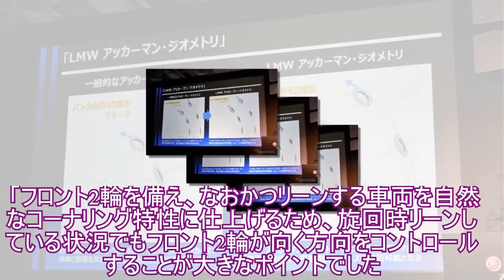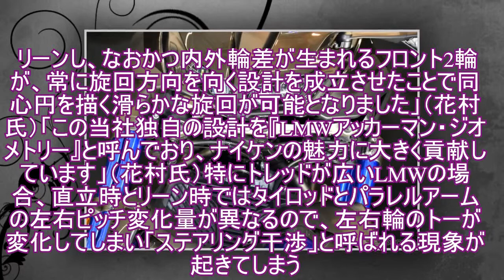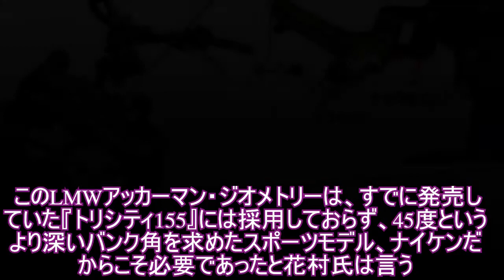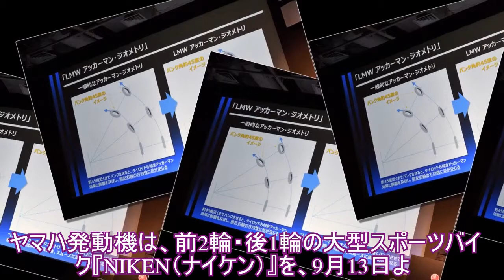ヤマハ ナイケン の深いバンク角を生んだ新技術、LMWアッカーマン・ジオメトリーとは?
ヤマハ発動機が国内発売を発表した前2輪・後1輪の大型スポーツバイク『NIKEN（ナイケン）』。同社NPM事業統括部花村直己部長が、ニュートラルで軽快な旋回性を生み出すLMWの新技術について説明した。「フロント2輪を備え、なおかつリーンする車両を自然なコーナリング特性に仕上げるため、旋回時リーンしている状況でもフロント2輪が向く方向をコントロールすることが大きなポイントでした。リーンし、なおかつ内外輪差が生まれるフロント2輪が、常に旋回方向を向く設計を成立させたことで同心円を描く滑らかな旋回が可能となりました」（花村氏）「この当社独自の設計を『LMWアッカーマン・ジオメトリー』と呼んでおり、ナイケンの魅力に大きく貢献しています」（花村氏）特にトレッドが広いLMWの場合、直立時とリーン時ではタイロッドとパラレルアームの左右ピッチ変化量が異なるので、左右輪のトーが変化してしまい「ステアリング干渉」と呼ばれる現象が起きてしまう。左右輪が“がに股”のような状態となり、左右輪の方向性に差が生じるのだ。◆旋回中、左右輪を常に同じ向きに保つ新技術これに対し、LMWアッカーマン・ジオメトリーでは、直立時とリーン時いずれにおいても、タイロッドとパラレログラムリンクの左右ピッチ変化量が同一で、リーンによるトー変化を解消できる。これを可能にしたのが、オフセットジョイントと呼ぶレイアウト。加えてトレッドキャスタータイヤ等との位置関連を最適化することで、リーン角が変化しても最適なアッカーマン・ジオメトリーを得ることができる。大きく車体をバンクさせても左右輪が同心円を描き、スムーズなコーナリングが可能となったのだ。このLMWアッカーマン・ジオメトリーは、すでに発売していた『トリシティ155』には採用しておらず、45度というより深いバンク角を求めたスポーツモデル、ナイケンだからこそ必要であったと花村氏は言う。ヤマハ発動機は、前2輪・後1輪の大型スポーツバイク『NIKEN（ナイケン）』を、9月13日よ